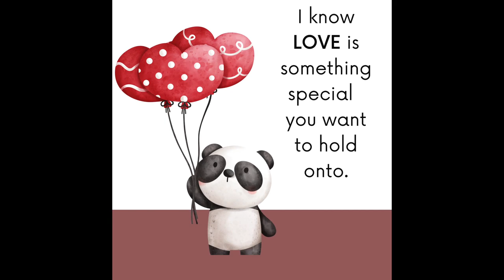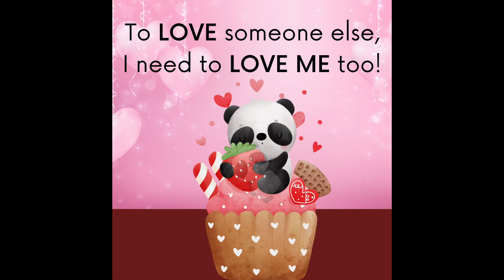Where is Love? A Valentine's Day Animated Story for Children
The primary motivation for putting this channel on YouTube is to help support all members of the adoption constellation those being: first/birth mothers and fathers, adoptees, foster youth, foster-adoptive-kinship-legal guardianship families as well as educate about the BEST PRACTICE in Adoption today…

My goal is to provide videos that help us understand what are the BEST practices in MENTAL HEALTH in ADOPTION and FOSTER CARE.